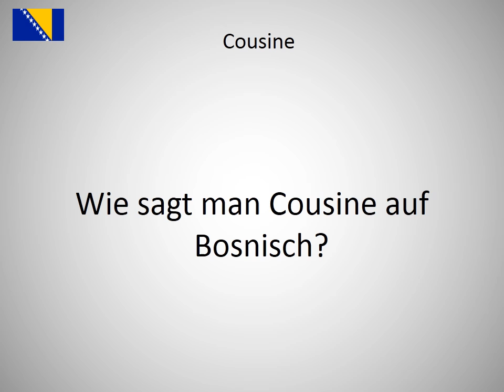Wie sagt man Cousine auf Bosnisch?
Wie sagt man Cousine auf Bosnisch? Lerne die Aussprache von Cousine!